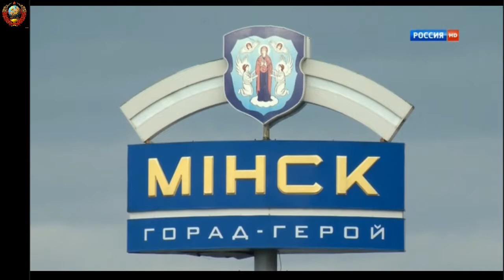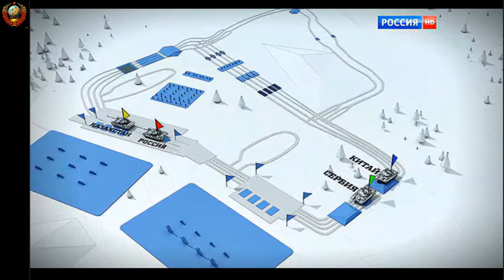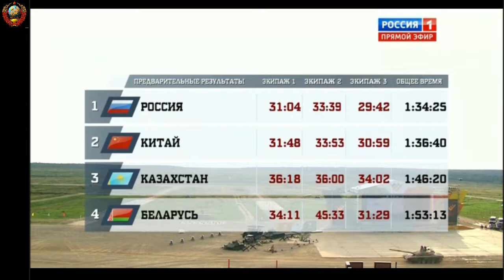Танковый Биатлон *Чемпионат Мира* (Все сезоны)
Если у Вас есть интересные реплеи ваших сражений,то можите выслать их мне на почту и я выложу их на своём канале. Высылайте сюда.